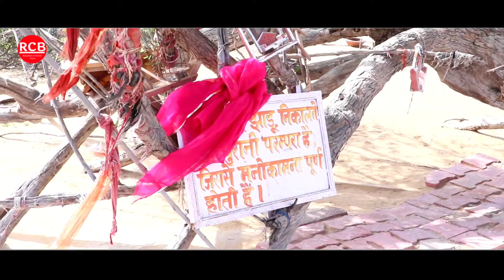भादरिया राय री छावली | भादरिया राय माता भजन | bhadriya rai bhajan | उत्तम राणा मोटाई | 2021 Bhajan